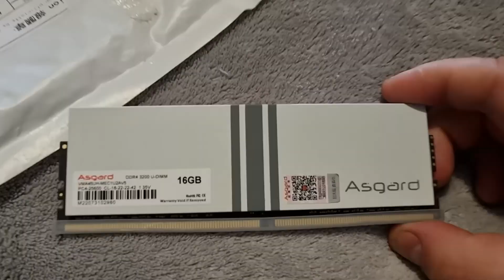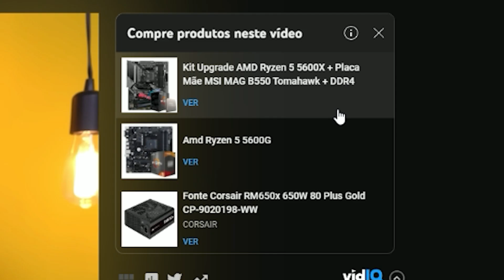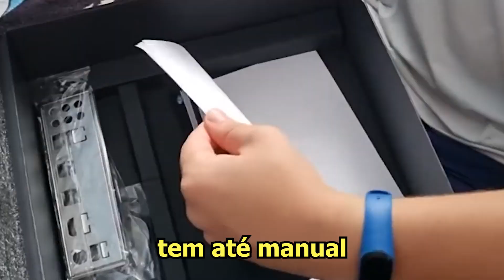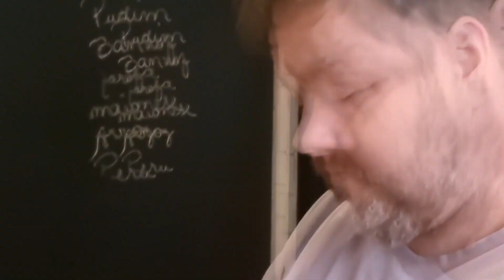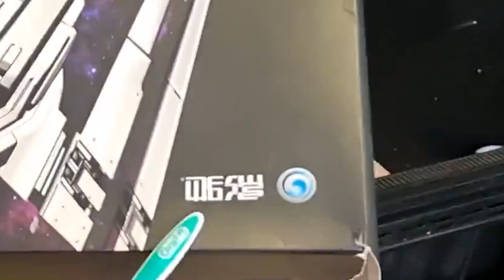A SAGA DO SETUP EM 2023 - Os Casas & Brawlhalla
Asgard valkyrie v5 série rgb ram 16gb:

A placa mãe comprada para o Dibicas não está mais no Aliexpress, aqui está a mais próxima:

Placa de vídeo: RX5500XT

Processador Ryzen 7 5700x:

Kit usado no computador do Dieshito (uma versão mais nova)

Kit de Fans RGB com Controladora:

Para mais informções das outras peças citadas, veja os vídeos anteriores de setup.